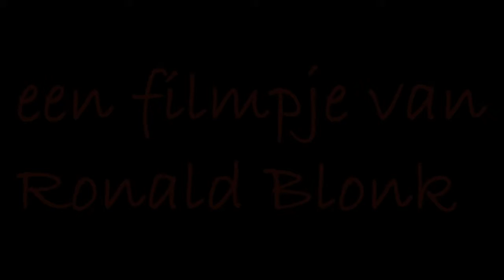eternity drum 090514